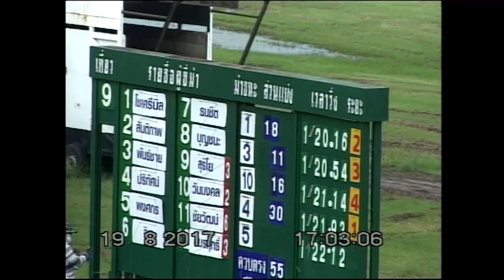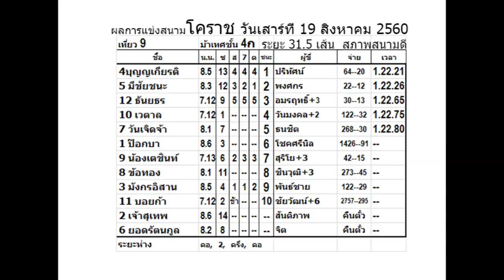ม้าแข่งสนามโคราช 19 ส.ค. 2560 เที่ยว9 ม้าเทศชั้น 4ก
แข่งวันเสาร์ที่ 19 สิงหาคม 2560
ขอขอบคุณนายสนาม พันเอกถกล มักการุณ